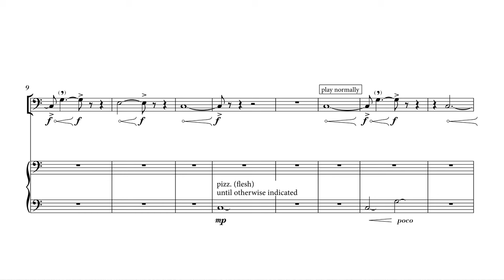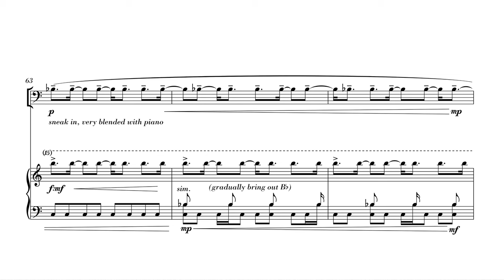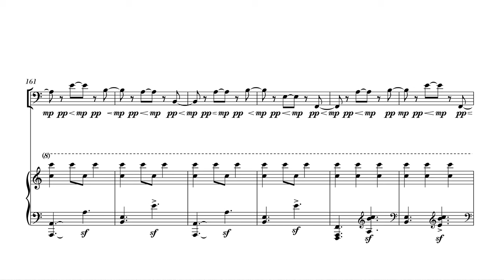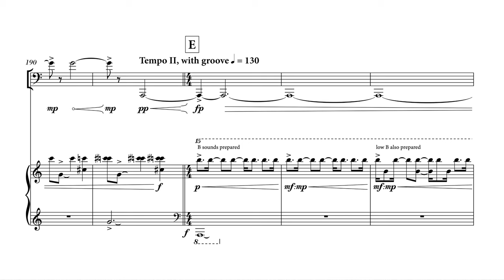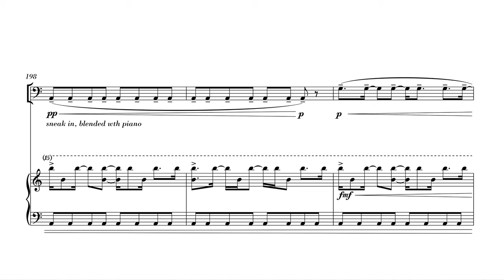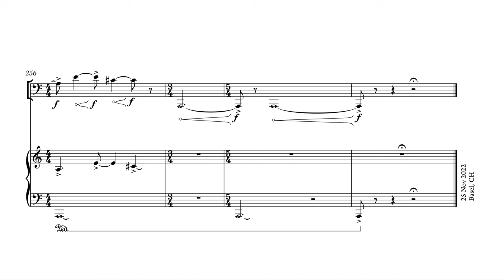Christopher Cerrone — Groundswell for trombone and piano [score-follow]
Groundswell for trombone or tuba and piano

performed live by
Rudi Hermann, bass trombone
Christina Bauer, piano
at the Druckereihalle im Ackermannshof, Basel, Switzerland on Sept 23, 2023

Commissioned by Music Academy of the West. This work was created with the support of a residency from the Stiftung Laurenz-Haus in Basel, Switzerland.

Purchase version for trombone or bass trombone and piano

I began composing Groundswell when I met tubist Joshua Williams in a practice room at the Mannes School of Music in New York, where I teach. I was struck by his talent and virtuosity and by how a tuba can fill a room—how it can shake our bodies—with its huge sound.

During our meeting, I asked Joshua to play a single C on his tuba, swelling from pianissimo to forte. As he did, I mindlessly laid my foot on the sustain pedal of the piano, as I am wont to do. I was shocked at how the tuba swell activated the strings of the piano, causing them to ring sympathetically.

I looked over at Joshua, laughed, and said, “Well, now we have the opening of the piece.”

The music that emerged after this meeting features different swells from the tuba and a silent part for the pianist who has to carefully depress the pedal in time so that the tuba can sympathetically activate the strings.

As I continued to write the piece, I began to think about the orchestral nature of the tuba: We usually think of the tuba as the bass of a large ensemble, blending the strings, percussion, and winds. Something about tuba and “just piano” began to feel off to me. So, in order to solve this issue, I began thinking of ways to transform the piano—and the pianist—into an orchestra. I placed blu-tack putty on the piano’s highest strings to create a percussive drum sound; I asked the pianist to vocalize various sounds to imitate the brass; and finally, I asked them to pluck strings inside the piano to imitate string pizzicato. All of this creates a highly virtuosic and balletic piano part, making the work very much a concertante duo, rather than a piece for tuba and accompanist.

The title Groundswell refers to both the sense of seismic force that the tuba conveys and also the fast accumulation of activity that happens in the piece as it grows increasingly intense. It was commissioned by the Music Academy of the West and is dedicated to Joshua Williams and Yu-Ting Peng.